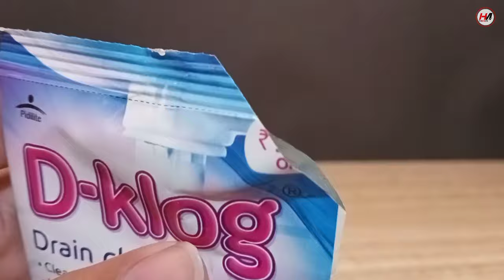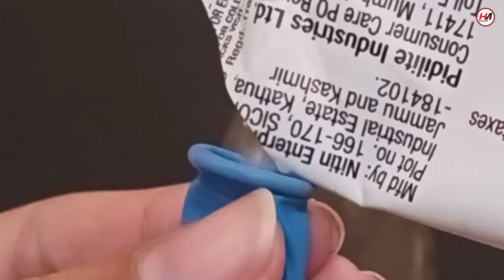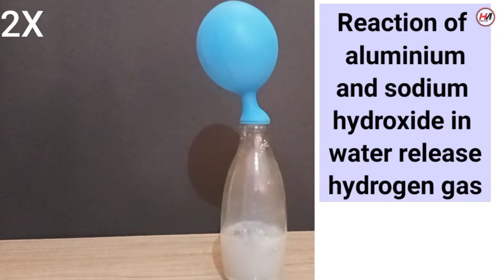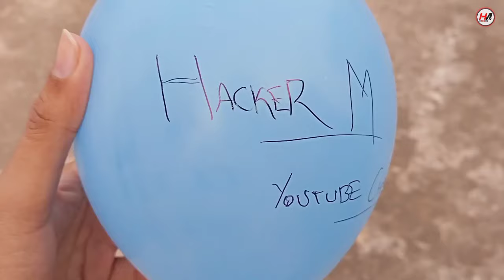How to make flying balloon at home | how to make flying balloon without helium gas| hydrogen balloon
Hi friends welcome to hacker M aaj ke iss video mein maine aap sabhi ko bataya hai ki aap kaise Ghar per flying balloon bana sakte hain without helium gas

Hastags:-

WARNING - This video is for fun. anything you try is as YOUR OWN RISK we will not Be RESPONSIBLE for Any Situation or Loses

Your queries-